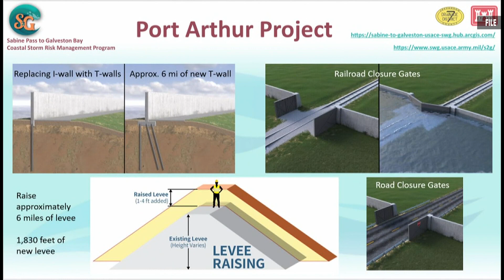Ike Dike levee project construction contracts awarded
The feds plan to spend nearly $900 million to expand the Port Arthur levee system by about 12 miles.